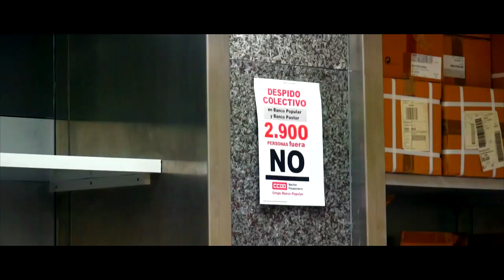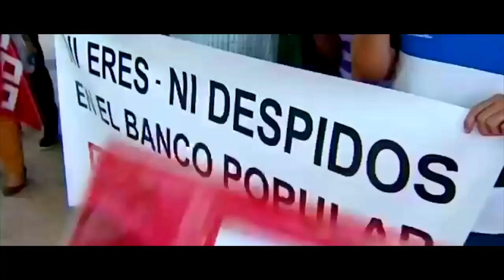ERE en Banco Popular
Esta semana Pilar Rato  nos habla de la visita de CCOO Servicios al Parlamento Europeo para hablar de la situación de las camareras de pisos. Mientras que Laura nos trae la última hora sobre la sentencia del Supremo referida a la concreción horaria en el sector de Contact Center, la agresión a la presidenta del comité de empresa del Hotel Reconquista de Oviedo y la huelga en la empresa Blanco. Además, os contamos qué está pasando en el Banco Popular.